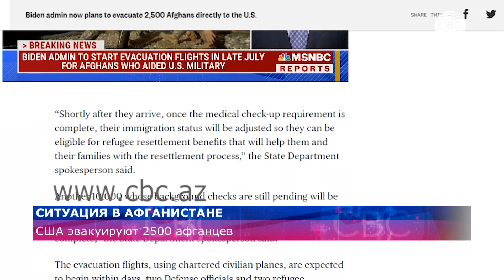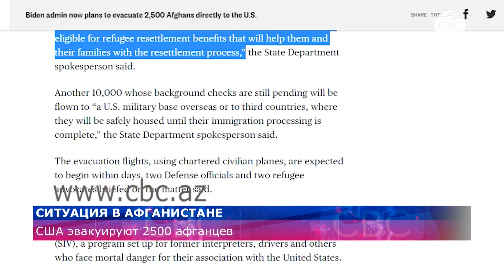Тысячи афганцев остались без крова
Ситуация в Афганистане становится все более критической. Тысячи жителей страны в результате наступления талибов стали бездомными. Между тем, администрация Джо Байдена запланировала эвакуацию более 2 тысяч афганцев в Соединенные Штаты.